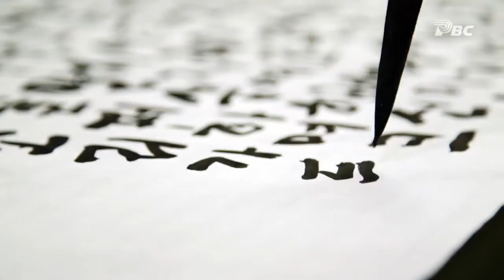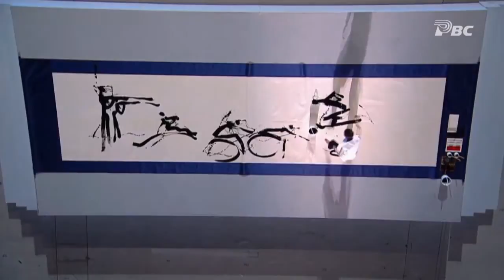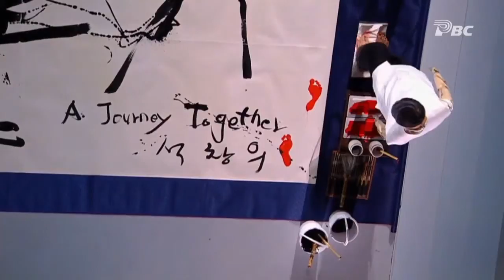[인터뷰 아! 사람] 제21회-팔 대신 혼(魂), 석창우 베드로 1부